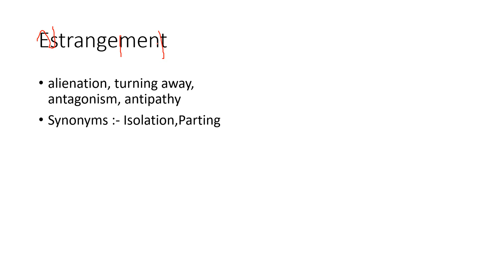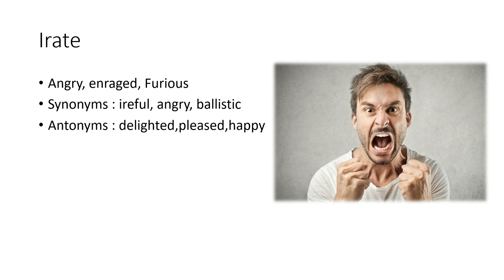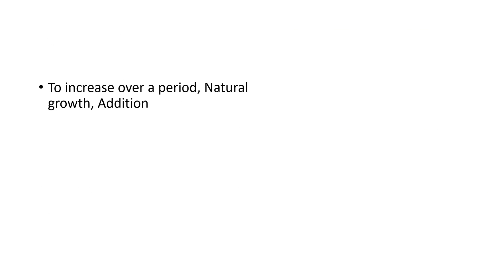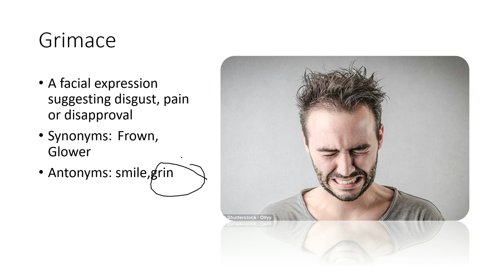Learn English Words with Images || Part 5